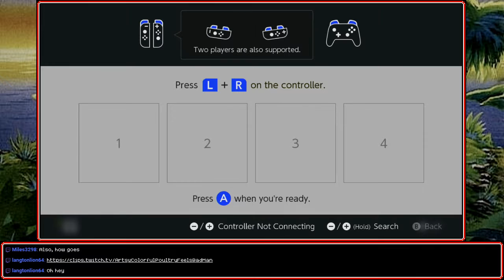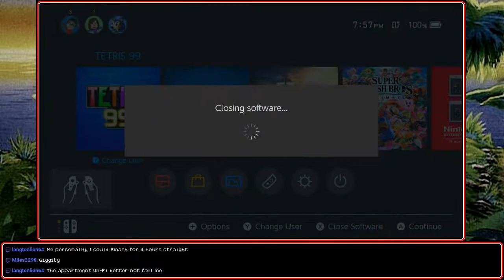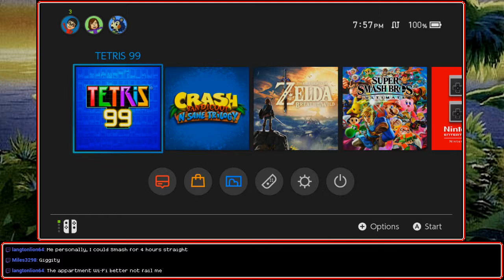[Stream] Tetris 99 (Part 1)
Where we droppin', boys?